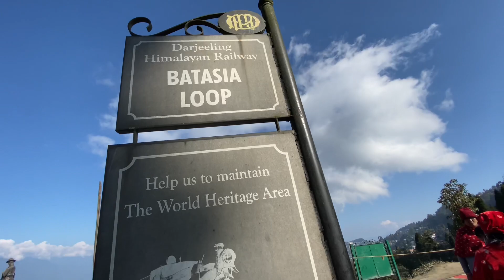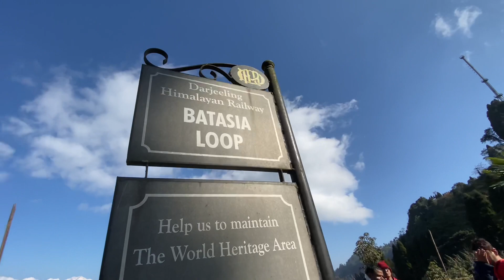Darjeeling episode 2 | Batasia loop